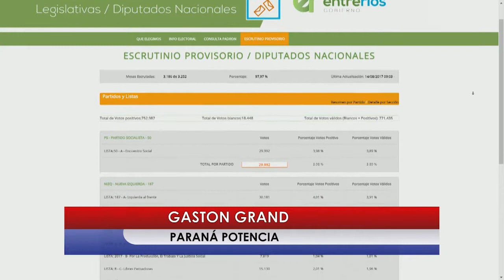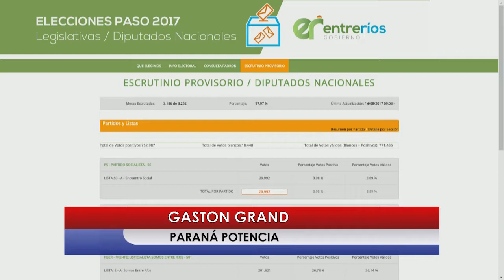¿Y el peronismo?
Si, la pregunta es que pasa con el partido en Paraná. ¿Cómo se arman ahora las estrategias de cara a octube?. De esto nos habla Gastón Grand.